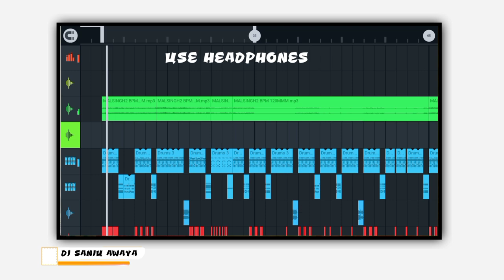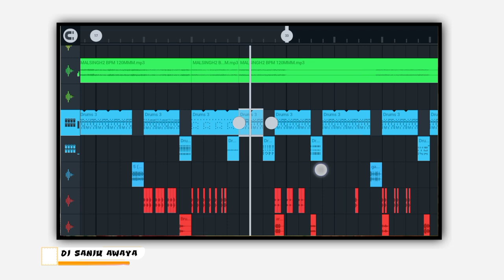Adiwasi Video Song Redham Loops | आदिवासी विडियो सोंग रिदम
Watsapp nomber